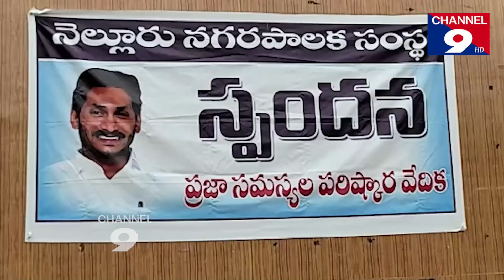స్పందన లో కమీషనర్